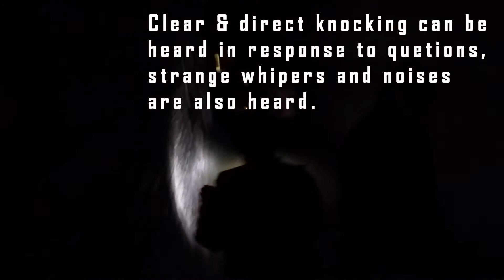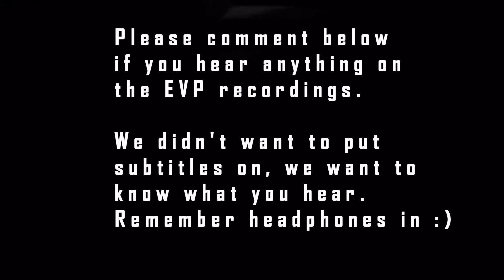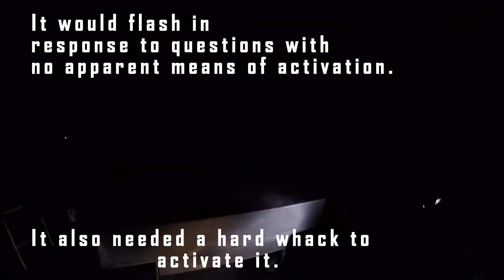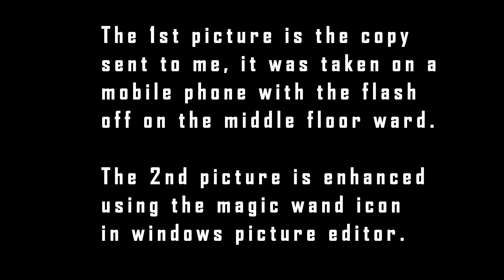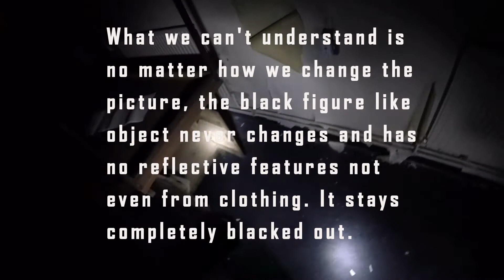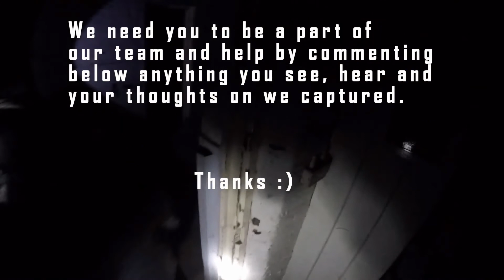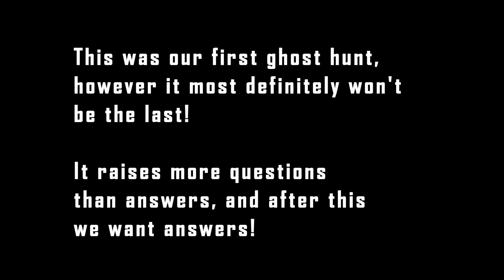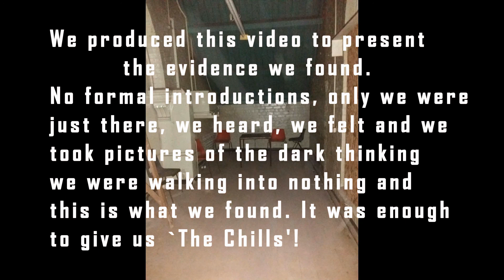Newsham Park Hospital; Real Ghost Picture?? Real Ghost Voices?? EVP Recordings, Abandoned Asylum,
Did we catch real ghost voices? Is that a real picture of a ghost? Newsham Park Hospital abandoned orphanage, asylum and hospital - 25th August 2017

History
Newsham Park Hospital is a Grade II listed building in Liverpool, UK. It originally opened as a Liverpool Seamen's Orphan Institution in 1868. The orphanage ran until Newsham Park Hospital opened its doors in 1954. The hospital developed its own psychiatric department and received an influx of patients with severe mental problems. The hospital officially stopped taking new patients in 1988, and by 1992 all remaining patients and staff were relocated. Eventually being abandoned in 1997

The Night
During the night the Trinity team had set up experiments including a spirit board, human pendulum, trigger objects and table tipping (we've all seen Derren Brown right?) only ours turned into table tapping. I could actually feel the vibrations from the tapping on the table (second EVP recording). You were also given free time to roam this is when we captured the first EVP when we were just a group of three. While exploring the wards corridors and rooms at Newsham we came across a variety of noises, knocks and images that we can’t quite explain. In our quest to find answers we decided to upload the evidence (EVP recordings, photos and video recordings) We would welcome any constructive advice or suggestions on what we have recorded.

The Chills Paranormal Investigation team was set up after our first ghost hunt at Newsham Park Hospital. It left us with so many unanswered questions we have made it our mission to find the answers, if there out there?